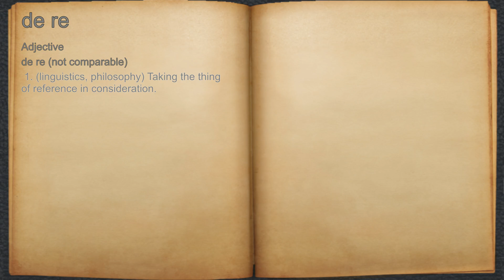What does de re mean?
A spoken definition of de re.

Intro Sound:
Typewriter - Tamskp